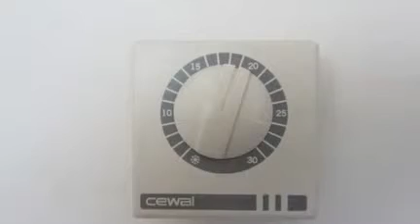JFB Elec SPRL, Chauffage Eléctrique, Woluwe-Saint-Lambert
Je suis un électricien spécialiste en rénovation de chauffage électrique. Je modernise votre installation sur mesure.
Votre ancienne installation de convecteurs est fatalement peu performante à plusieurs niveaux, économie, qualité de l'air, confort et bien être. Avec des radiateurs à inertie et une ventilation adaptée le confort est optimum.
MISE & REMISE EN CONFORMITE
Le chauffage électrique est la meilleure solution. Qui vous a dit que ça n'était pas économique? Avez-vous fait le calcul vous même? Quels sont les coûts de modernisation les moins élevés? En installant une chaudière gaz? Mazout? une pompe à chaleur? Quel est le système de chauffage qui permet de réguler très précisément la température d'une pièce?
Je vous invite à me consulter pour obtenir des réponses à vos questions.